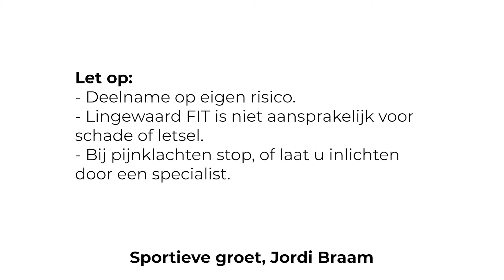Lingewaard FIT | Gosse Bootsma | Fysiotherapie M. van der Ploeg | Week 2 : Film 5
Gosse Bootsma staat vandaag voor u klaar bij voetbalvereniging RKHVV in Huissen. Vanuit zijn behandelruimte laat hij u weer zweten en ervaren wat bewegen allemaal los brengt bij u. Succes